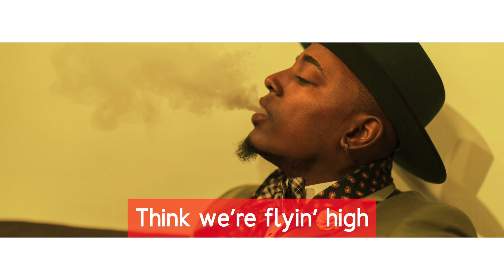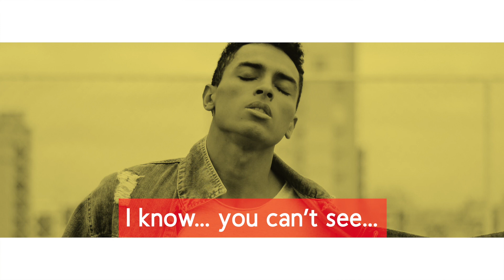Narcissist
Original song, written by: Brett Manning and Joyce Im Bartholomew
Jason Moncivaiz: Percussion, Programming, Bass, Guitar, Engineer, Producer, Mixer, Mastering
Sambo Moncivaiz: Bass, Engineer, Co-Producer
Lyrics video by Román Jáquez
Stock photos: Pexels